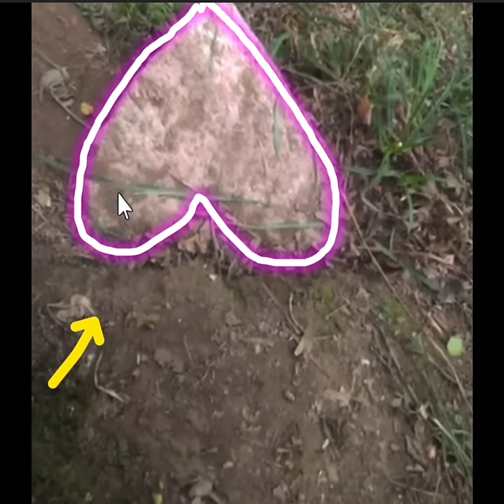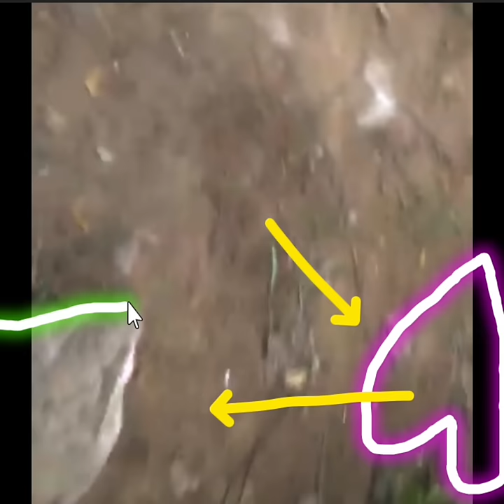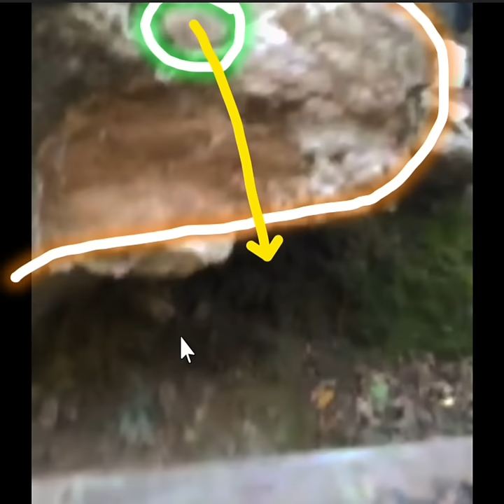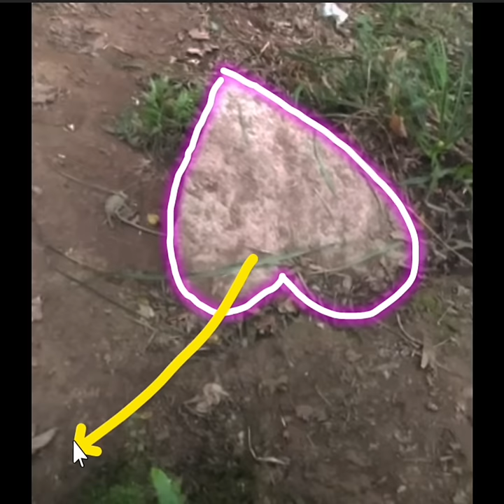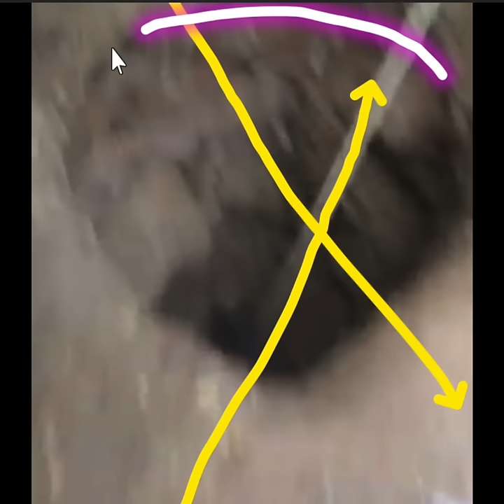Jackpot nakakuha ng Gold treasure lecture & guide #107 [japanese treasure]